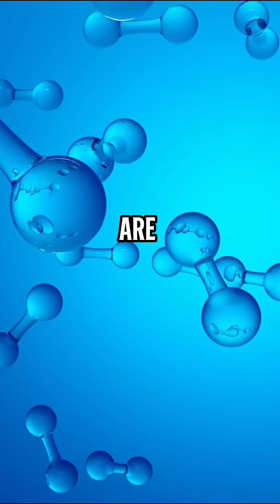Earth’s Not So Bad After All